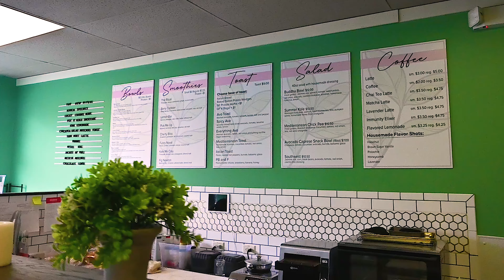Ritual Superfoods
Another hidden gem found in Albany,NY.
A cafe that will bring you onto the fun and tasty path for upgrading your healthly lifestyle!